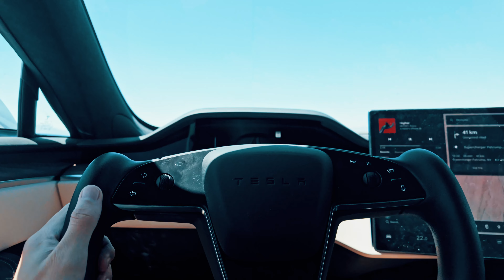I Hiked Death Valley in the Heat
Hey! I just went on a road trip to Death Valley, California. It was over 100f, or above 40c, and I hiked at Zabriskie Point, Golden Canyon, Artist Palette, and the Mesquite Flat Sand Dunes. This is my vlog and POV! I've been there before when it was 125f so this wasn't a big deal.

Gear used:

Sony a7rv with Sony 16-35mm f4 lens